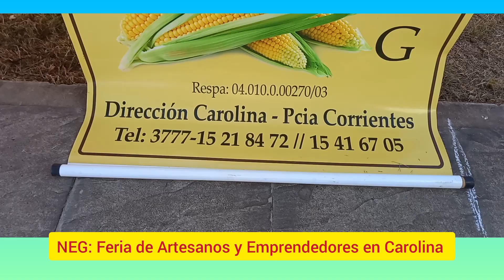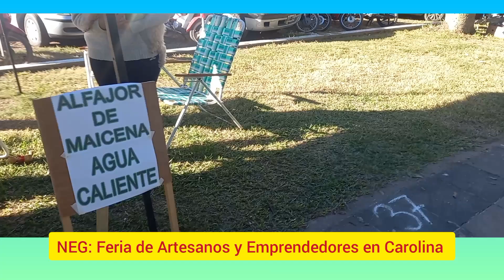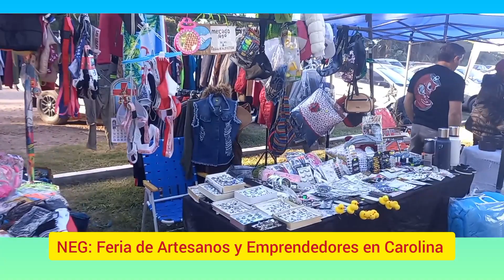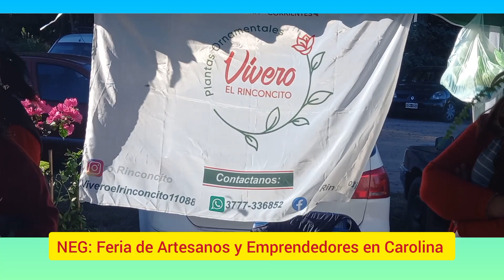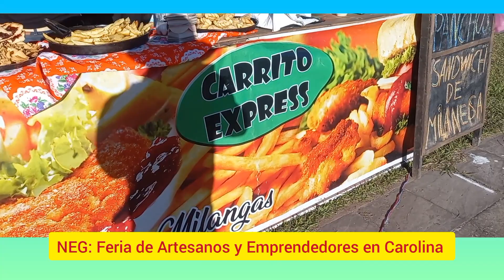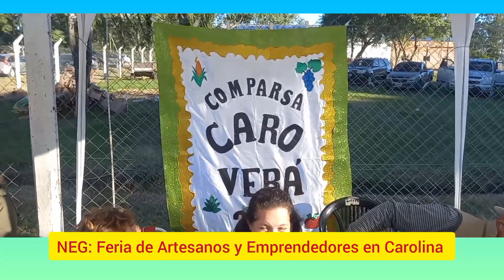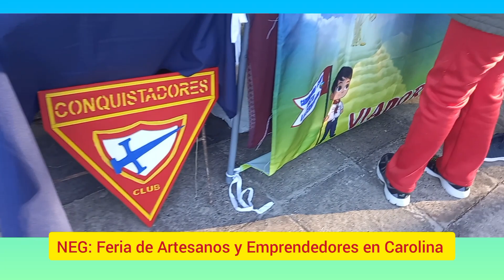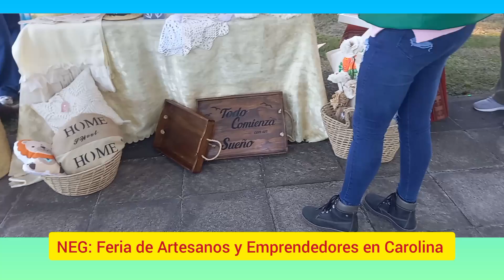Feria de Artesanos y Emprendedores en Carolina. Emprendedores Goya profe Cacere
Carolina de fiesta con La Feria de Artesanos y Emprendedores en la Plaza Independencia.
En la tarde de este domingo 19 de mayo con una gran participación de Artesanos y Emprendedores se realizó este gran encuentro expositivo y de comercialización en la plaza local.
Los vecinos de Carolina y zonas aledañas pudieron compartir una hermosa tarde dde Expo, música y baile.

Emprendedores Goya profe Cacere.

Horacio el profe Cacere de Goya Ctes Argentina

 también podes seguir

Noticias Emprendedores Goya

 Noticiasemprendedoresgoya.com

 Todos Somos Cura Brochero